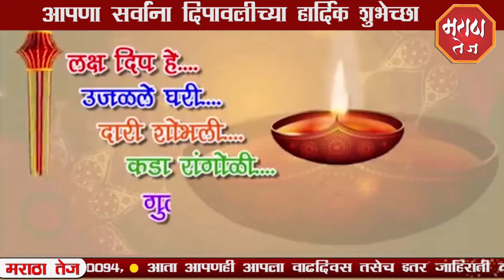मराठा तेज - दिपवालीच्या शुभेच्छा शुभेच्छुक - लक्ष्मी प्रा लि